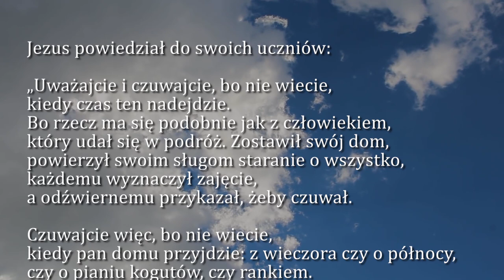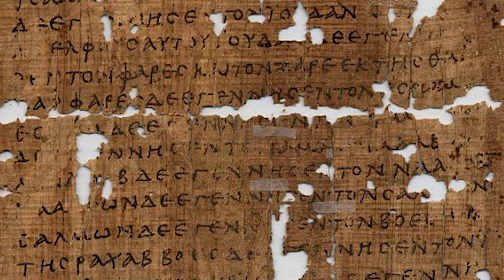Dobra Nowina na dziś | 29 listopada - I Niedziela Adwentu (rok B)